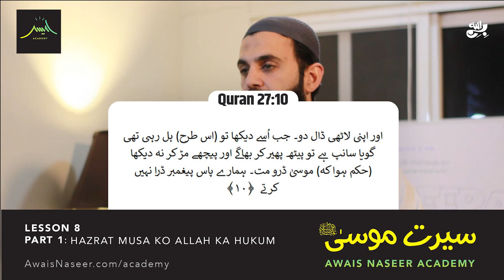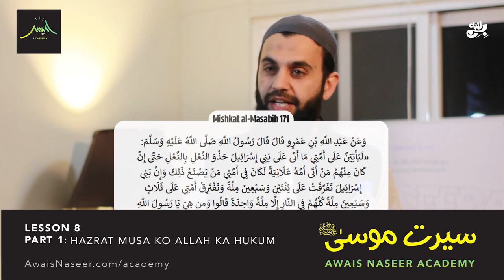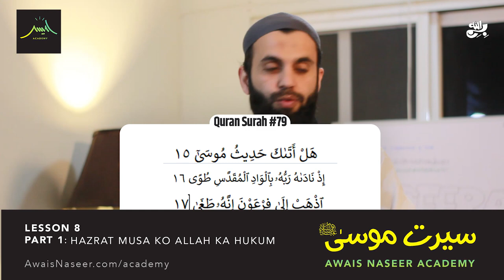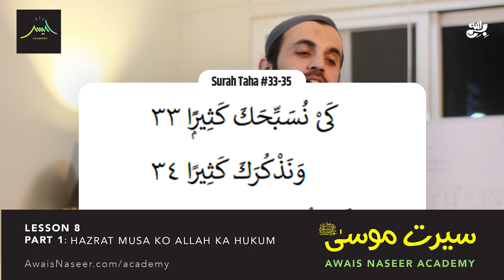Ep.15 Life & Events of Musa (AS) and Jews from Quran | Awais Naseer Academy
1. Hazrat Musa a.s ki zindagi ke ahm raaz
2. Hazrat Musa as k 2 baray mojzay
3. Hazrat MUSA AS ko Allah ka hukum
4. Hazrat Musa as or Allah ki MULAQAT

واٹس ایپ گروپ:
مزید معلومات اور ویڈیوز کے لیے ہمارا واٹس ایپ گروپ جوائن کریں: